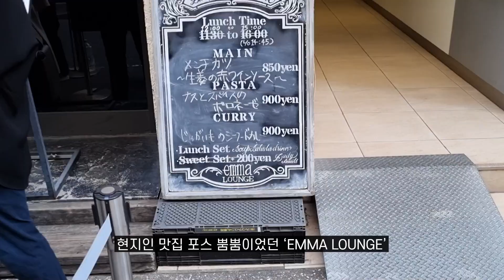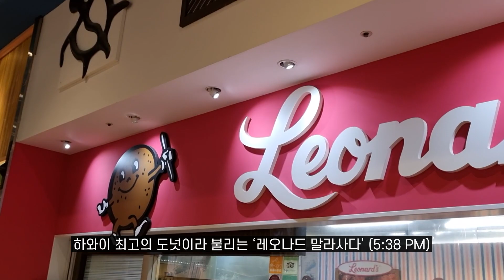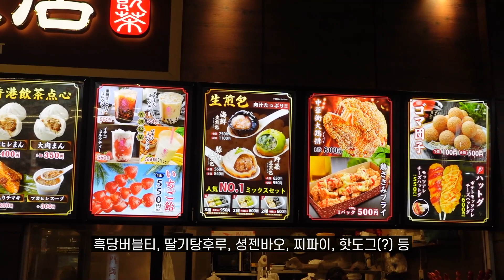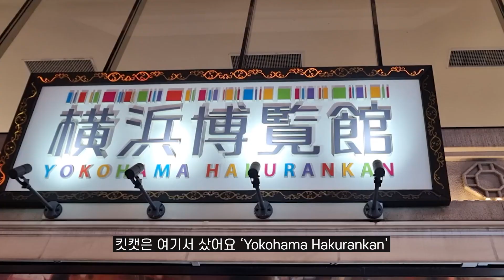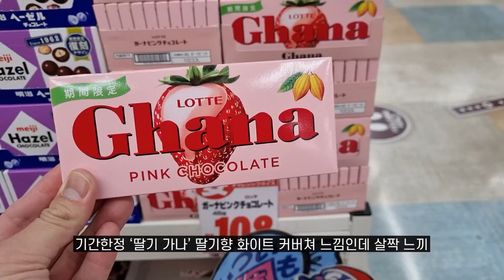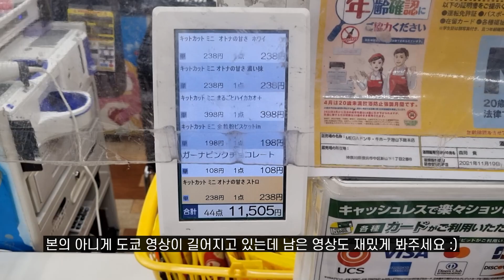요코하마 여행 브이로그 ✈️ 일본 최대 규모의 차이나타운 ｜ 코스모월드 코난 놀러코스터 ｜ 하와이 도너츠 맛집｜ 돈키호테 쇼핑리스트 추천 - 일본 4 도쿄 1-4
도쿄여행 둘째날은 시부야에서 백종원의 스트리트푸드파이터에 나왔던
토리카츠 맛집을 갔다가 요코하마로 향했어요
요코하마는 도쿄랑 1시간 거리라서 도쿄 근교 여행지로
많이들 추천하는 곳인데요
일본 최대 규모의 차이나타운이 자리잡고 있어요

맛집이 없기로 유명했던 요코하마에서
고심끝에 방문했던 샤텐키 영상으로 후기 확인하세요!

▼ 도쿄 시부야 5성급 호텔 세루리안 타워 도큐 호텔
[브이로그 2편]
[브이로그 3편]
▼시부야 몬자야끼 맛집 츠키시마 몬자 쿠우야
[브이로그 4편]
▼백종원의 스트리트푸드파이터 도쿄편 맛집 토리카츠 치킨 시부야
▼ 요코하마 디저트 추천 하와이 도넛 맛집 레오나즈
[브이로그 5편]
▼도쿄 긴자 성시경 배틀트립 라멘 맛집 큐슈장가라라멘
[브이로그 6편]
[기타]
▼ 긴자역 코인락커 짐 맡기는 곳